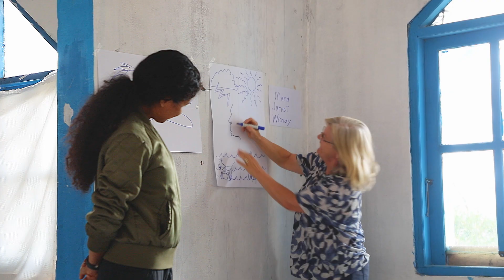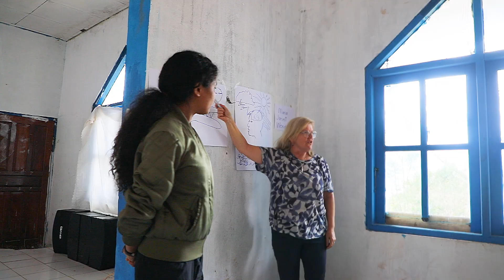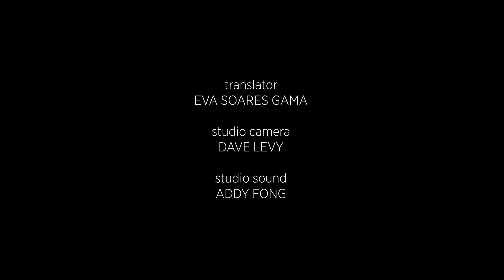Giving a Voice to the Voiceless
Visual Storytelling workshop with Dr Janet Saunders, Hatobuilico, Timor-Leste